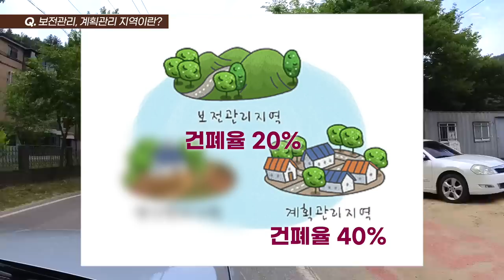'양평의 청담' 문호리, 연예인들이 몰리는 진짜 이유는?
※영상 내용은 출연자의 개인적인 견해이며 본 채널의 방향과는 의견이 다를 수 있습니다.
또 해당 업체로부터 어떤 홍보비도 받지 않았으며, 투자 판단 책임은 본인 몫임을 밝힙니다.

동빈디앤씨
경기도 양평군 옥천면 경강로 1441

0:00 인트로
00:18 지금 가는 곳은?
00:41 평지 땅은 무조건 좋은가?
01:11 보전관리, 계획관리 지역이란?
03:18 단지형 전원주택의 장단점은?
06:09 여기를 선택하신 이유가?
06:59 같은 돈으로 갈 만한 곳 추천?
07:48 집을 볼 때 꼭 챙겨봐야 할 부분은?
08:28 좋은 자재 확인하는 꿀팁은?
09:09 차 두 대 가능 주차장 폭은?
09:42 양평 건축시 주의할 사항은?
10:09 양평 습기를 막는 건축 해법은?
10:50 요즘 선호하는 집 구조는?
11:38 썬룸 공사비는?